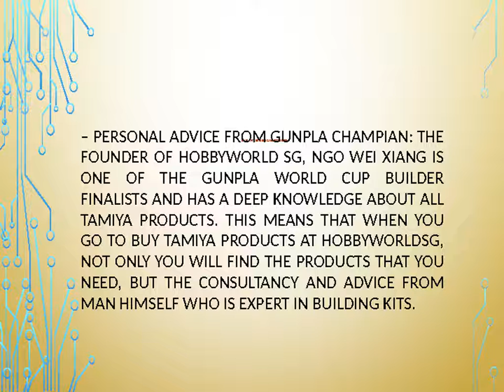Stargek Singapore and other places for buying tamiya products in Singapore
A brand that provides high quality paints for your plastic model kits, Tamiya Singapore is the popular line of product amongst Singapore hobby lovers.
Building plastic model kits is a hobby cherished by so many and its hardly possible to complete a build without needing to paint the kit. Considering such a high demand, one of agents of tamiya Singapore called Stargek Singapore have opened an outlet in Singapore for selling a range of tamiya products. Singapore hobby lovers looking to buy tamiya products in Singapore have this option of visiting Stargek Singapore outlet for buying that they need.